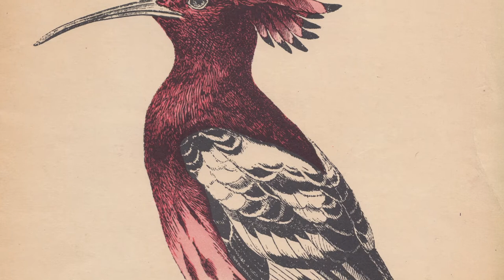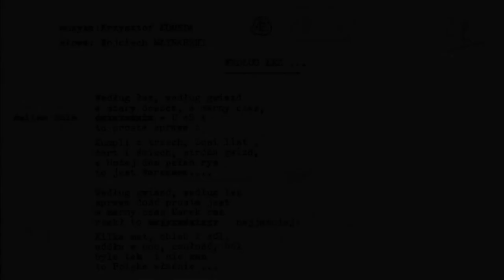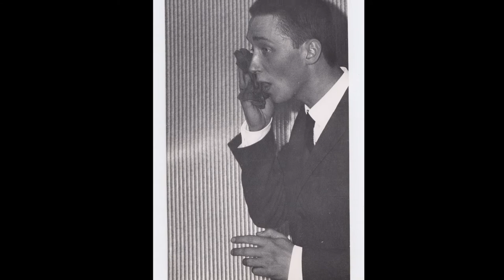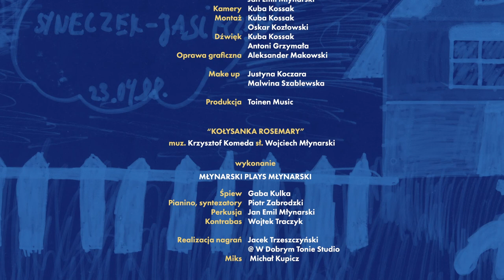"Lubmy się trochę" Młynarski o Młynarskim ODC 3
"Lubmy się trochę" Młynarski o Młynarskim odcinek 3. Zapraszamy!

Występują:
Czesław „Mały” Bartkowski
Andrzej Jagodziński
Stanisław Tym
Reżyseria:
Paulina Witek
Jan Emil Młynarski
Kamery:
Kuba Kossak
Oskar Kozłowski
Montaż: Kuba Kossak
Dźwięk:
Kuba Kossak
Antoni Grzymała
Oprawa graficzna: Aleksander Makowski
Makeup:
Justyna Koczara
Malwina Szablewska
Produkcja: Toinen Music
„Kołysanka Rosemary"
Muzyka: Krzysztof Komeda / tekst: Wojciech Młynarski
Wykonanie: Mlynarski Plays Mlynarski feat. Gabriela Kulka
Realizacja nagrań: Jacek Trzeszczyński W Dobrym Tonie Studio
Miks: Michał Kupicz
Specjalne podziękowania dla Muzeum Władysława Broniewskiego, oddzialu Muzeum Literatury im. Adama Mickiewicza